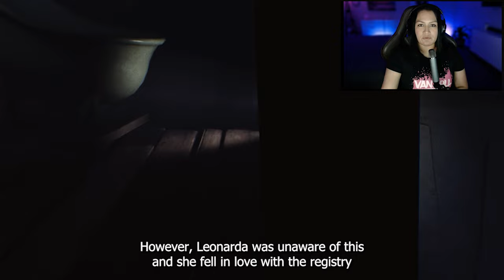Leonarda Cianciulli - True Crime - Italian Serial Killer - Deadly Soap Maker of Correggio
Leonarda Cianciulli would murder and then make soap out of Human Fat!!!

True Crime Stories & Video Gameplay (Dead Space)

A book about Leonarda :

Equipment:
Elgato Stream Deck MK.2
Logitech HD Pro Webcam C920
Logitech for Creators Blue Ember
Corsair K70 RGB RAPIDFIRE Mechanical Gaming Keyboard
Logitech G PRO X Gaming Headset
Elgato Wave XLR
Boom Arm Microphone Stand, THRONMAX
Logitech G502 Lightspeed Wireless Gaming Mouse
Elgato Key Light Air - Professional 1400 lumens Desk Light
NOVOSTELLA 60W RGB LED Flood Light
Creative Pebble 2.0 USB-Powered Desktop Speakers